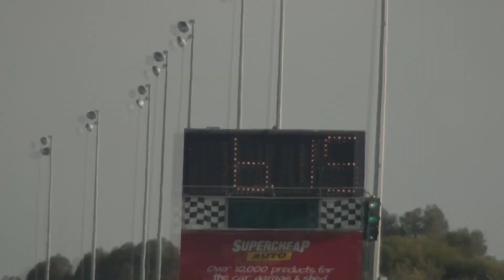John Zappia - Test And Tune 2011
John Zappia - Test And Tune 2011 on the 15/10/11 at the Perth Motorplex